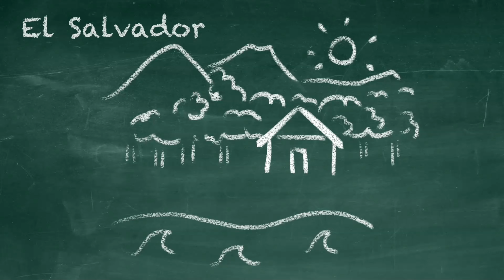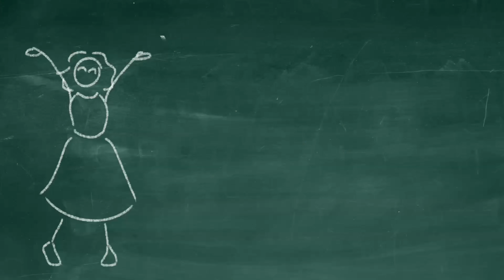From New York USA to El Salvador 🇸🇻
Looking for places to go? What is the process you must do to live here? Do you want to know about everything you need in El Salvador? Look for them ⬇️⬇️⬇️ ⬇️⬇️⬇️

Hello! I'm Jenn. I'm still learning about El Salvador, come with me and my Salvadoran Husband and see how this beautiful country is making its own transformation!

You want to support us through bitcoin:
BTC address ⬇️⬇️⬇️

3PTYkwy6kxWopD5uN1a2L2Pnc9ZRmR9mgg

⬇️⬇️⬇️ Do you want a coaching session? ⬇️⬇️⬇️ Send me a private message✅